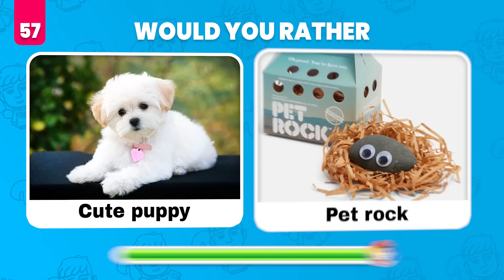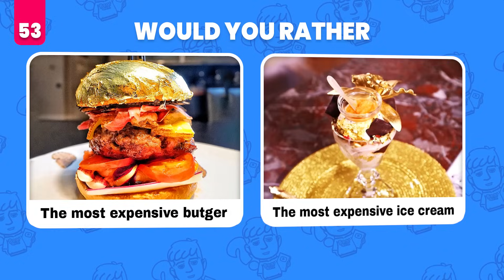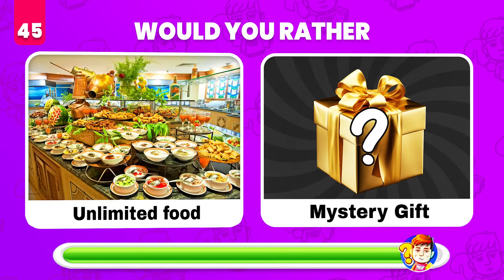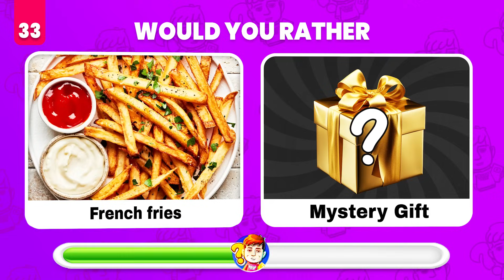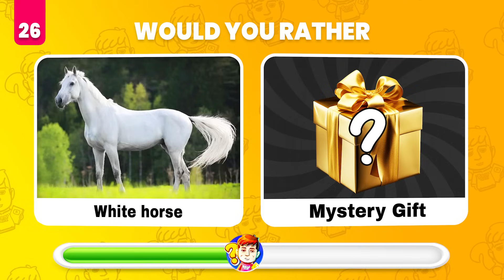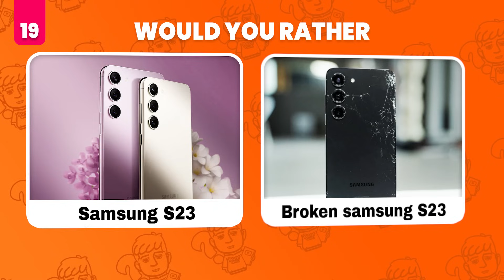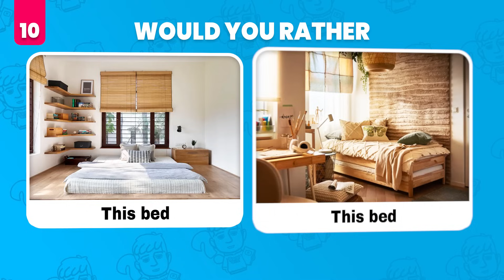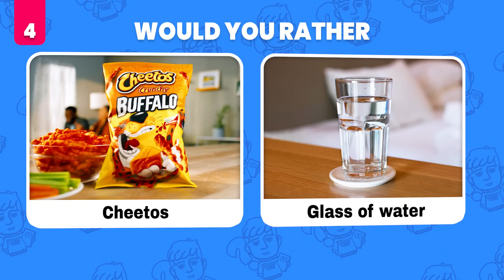Would You Rather...? Get a Kitty or MYSTERY Gift Edition 🎁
Beat Quiz - This is Would You Rather - Mystery Gift Edition. 🎁 The hardest choices you'll ever make! There are 60 really exciting Would You Rather questions!

Are you ready to make your decisions? Then let's dive into this Mystery Gift Edition! 🎁

This is how it works: (Beat Quiz)
In this challenge, you'll have 60 chances to make your decision among a gift and a mystery gift. You can choose to keep the gift or risk it on what's inside the mystery gift. After the timer runs out, you'll see what's inside the mystery gift. We wish you a lot of fun!